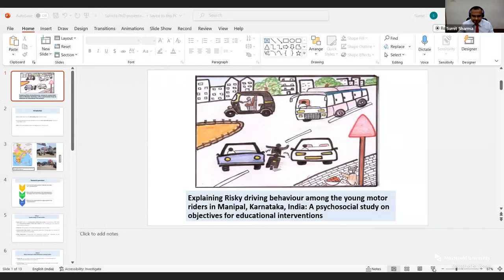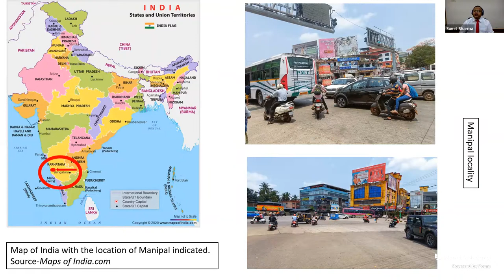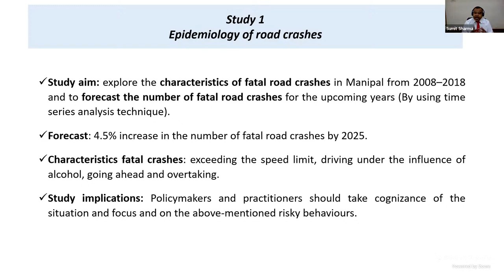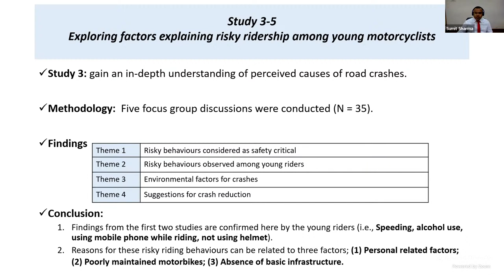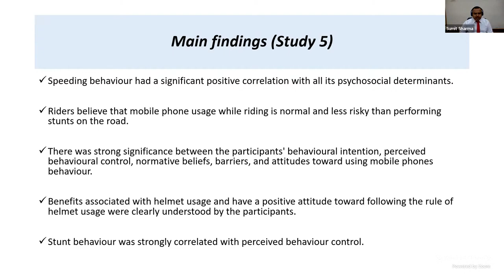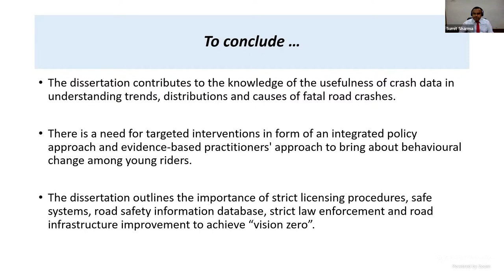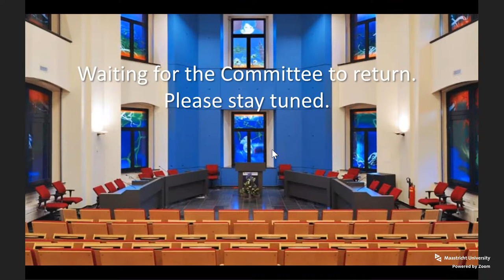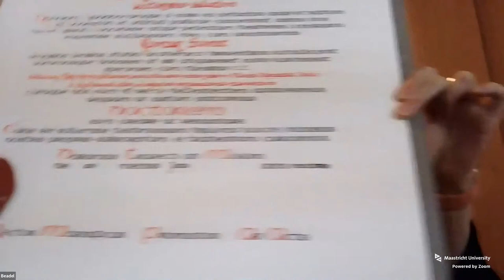Phd Defence of Sumit Kumar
Phd Defence Sumit Kumar,

who will defend the thesis in the Faculty of Psychology and Neuroscience and Double Doctoral Degree Maastricht University - Hasselt University, at Maastricht University, with the title:

Explaining Risky driving behaviour among the young motor riders in Manipal, Karnataka, India: A psychosocial study on objectives for educational interventions